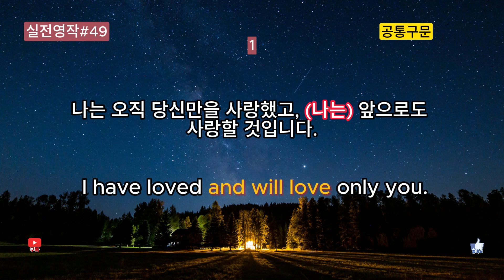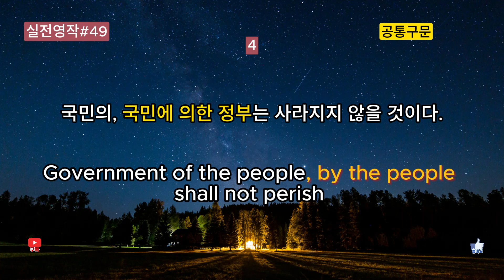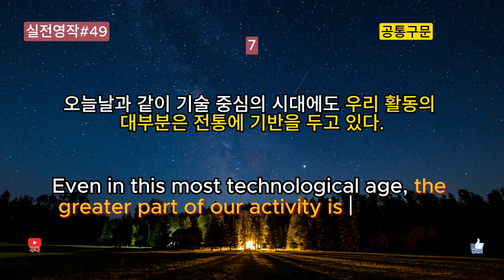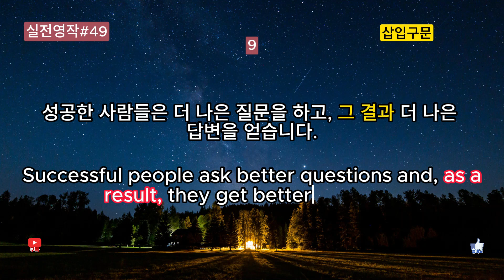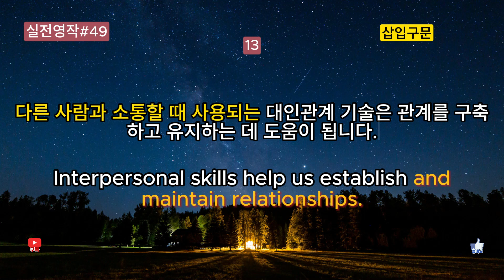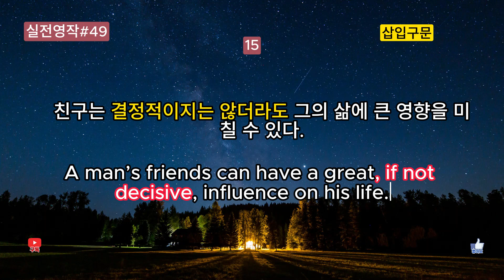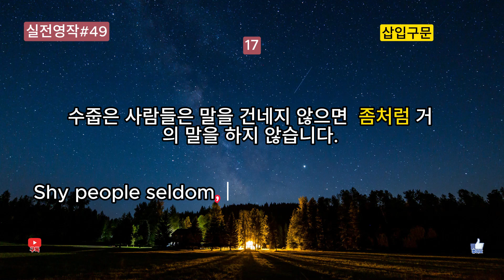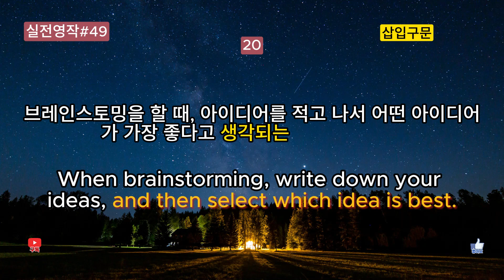실전영작연습#49: 공통/삽입구문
문장의 주요 형식을 이용해서 영작으로 풀어가는 학습 시간.!!
듣고 반복에서 큰 소리로 따라 읽어보세요...
자신도 모르게 한글만 보면 영어 어순이 들어오는 기적을 만끽하심. ㅎㅎㅎ